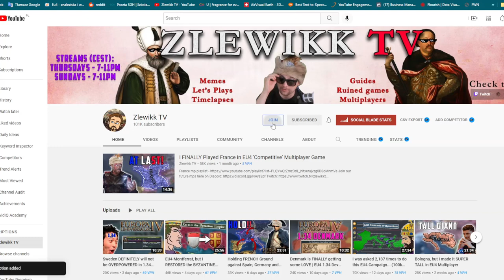PERFECT EU4 Serbia Campaign Doesn't exi...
Bored of standard eu4 gameplay? How about playing with 1356 mod... as Serbia??